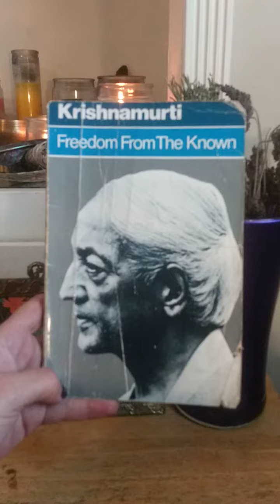bibliomancy Message - Krishnamurti's "Freedom From The Known"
These videos are to share in the collective (all of us) and our personal journeys of self-discovery. The channel also assists me in my growth as a healing, transmuter, messenger and blueprint lightwork as I overcome fears, and practice healing with my throat chakra. Take what resonates and leave the rest. Feel free to peruse previous videos intuitively for additional insight and messages. I will also be adding resources to the other sections of the channel you are welcome to use and share. The playlist will contain great resources for healing and knowledge, the channels list has other channels that have been helpful and eventually the community section once available I will be posting images and information about various aspects of our soul's path to help you out as well. Exercise your free will responsibly.

Thank you so much for your love, generosity, likes, shares, subscribes, comment and unity to make this channel a valuable and open resource for everyone who needs it at this time in their timeline of discovery.

DECKS USED:
ORACLES -
Ann Shen - Legendary Ladies
Alana Fairchild - Crystal Mandala, Isis Oracle Pocket Edition
Fatima Mdobj - The New Orleans Oracle
James Van Praagh - The Souls Journey Lesson Cards
Karen Kay - Messages from the Mermaids
Lucy Cavendish - Secrets of the Witch
Nicolas Breeze Wood/Sarah Bartlett - The Shaman Box
Rachelle Charman - Chakra Reading Cards
Stacey DeMarco - Gods and Titans, The Halloween Oracle
Steven D. Farmer - Messages from Your Animal Spirit Guides
Yasmin Boland - Moonlogy

TAROT/DIVINATION-
Alexandre Musruck - Kipper Oracle
Ciro Marchetti - Fin De Siecle Lenormand
Gypsy Witch Fortune Telling Cards
Lunea Weatherstone - Tales of the Mystical Cats Tarot
Michael Terra/Candis Cantin - The Herbal Tarot
Rae Hepburn - Tea Leaf Fortune Cards
Robin Scott - The Urban Tarot
Stuart R. Kaplan - Bluebird Lenormand